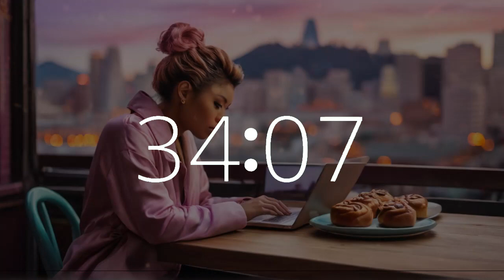59 minute timer lofi music National Sticky Bun Day